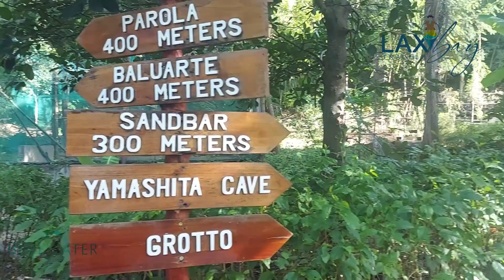Tarang MagLAXbay: Bluewater Sumilon Swimming Episode 2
Let's dip in the relaxing infinity pool as well as the amazing sandbar while watching the sunset! Bluewater Sumilon is a private island with pristine blue waters... amazingly beautiful!